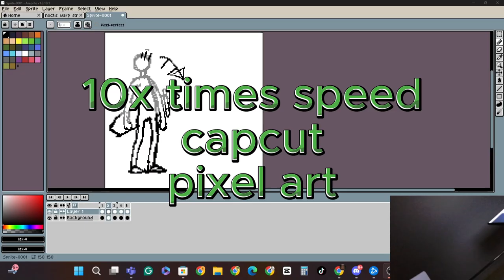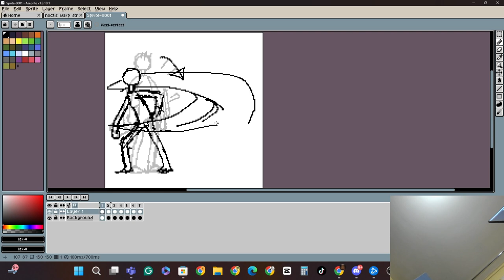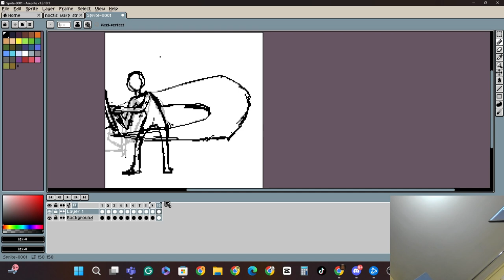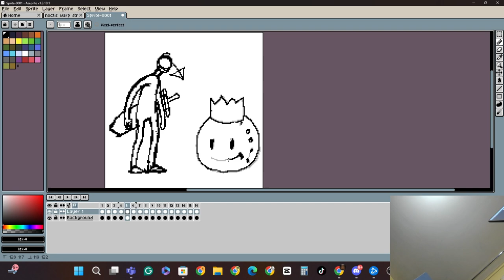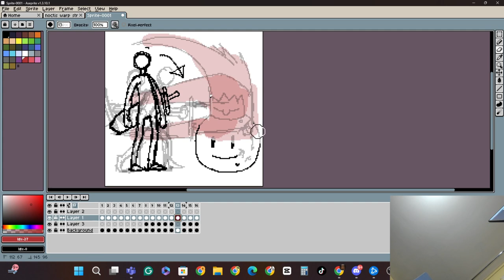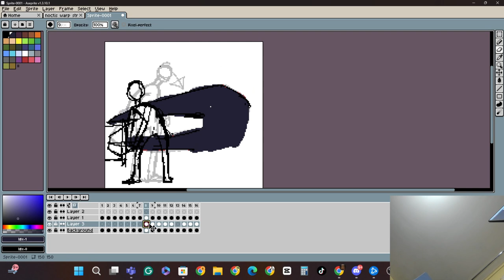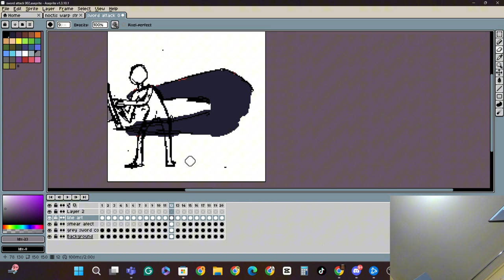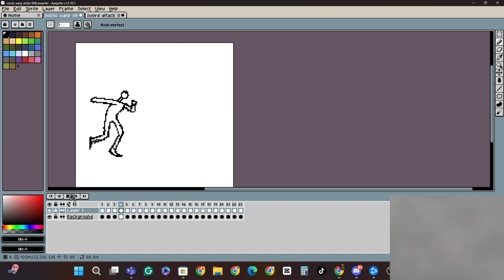attempting pixel art